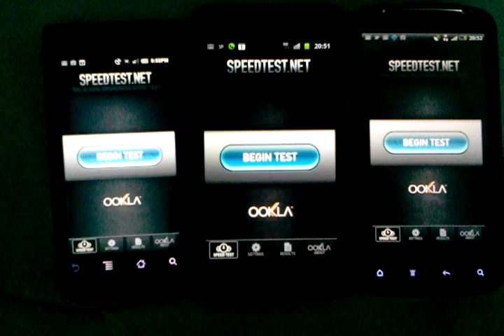ทดสอบ 3G TOT, AIS,Dtac